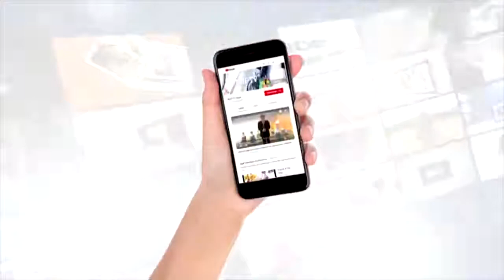ไตเสื่อม จาก วัณโรค ค่าไตเหลือ 30% ทาน umi ต่อเนื่อง ดีขึ้น ไม่เหนื่อย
UMI HRT ดูแลไต

"ไตเสื่อม รู้ทัน รู้ไว ดูแลได้ ไม่ต้องฟอก"

เพจ : ฟื้นฟูไต หัวใจ ลดน้ำตาล ต้านมะเร็ง

สอบถามด่วน
LINE - @gelbest